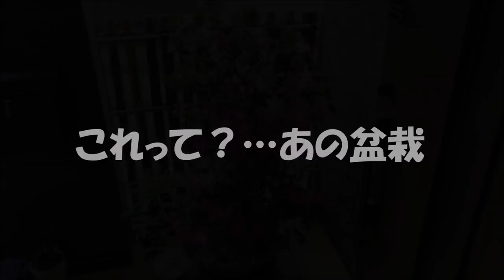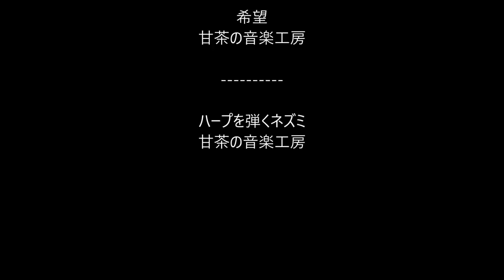【めだか飼育】めだか愛好家、突撃訪問 Produce by めだかHOUSE